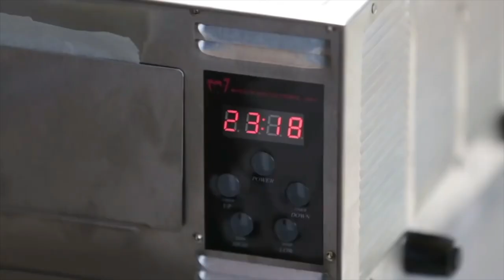The BeeHex Experience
We design and build commercial 3D food printers and fresh-food producing robots - all controlled by BeeHex software and mobile app. With NASA origins BeeHex’s Chef3D printers and CNC machine food robots streamline fresh-food production and personalized nutrition.

BeeHex’s mission is to create a new food experience–using robots–to make customized food cleaner, healthier and faster. Founded by engineers Anjan Contractor, Chintan Kanuga, Fast 50 and Inc. 500 serial entrepreneur Jordan French and attorney Ben Feltner, BeeHex is headquartered in Columbus Ohio. In 2017 the company raised a $1 million seed round led by Donatos' and Grote Company founder Jim Grote.